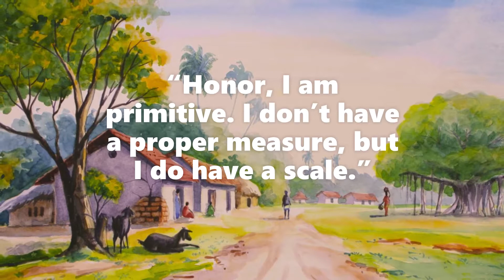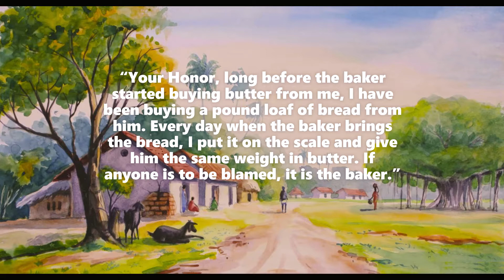Inspirational Story - A Pound of Butter